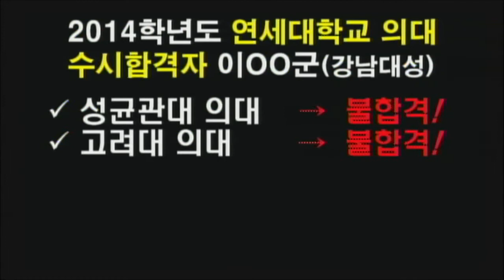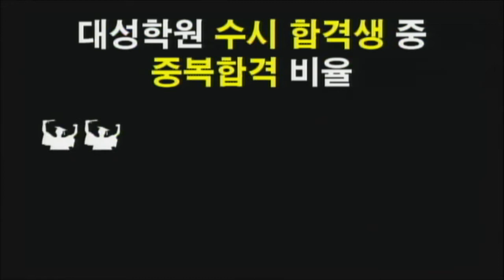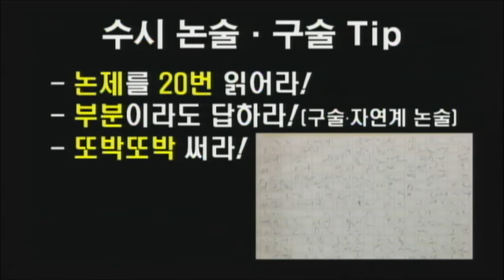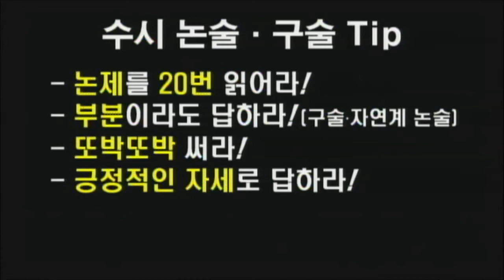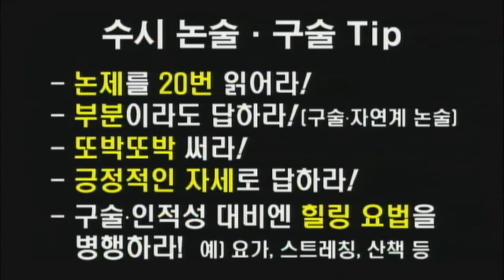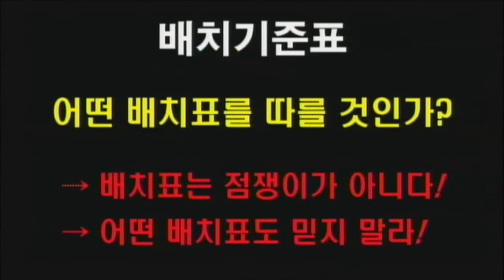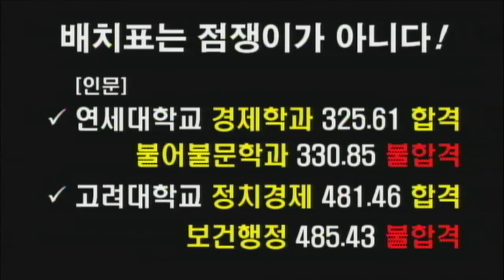[입시전략] 대성마이맥 11월 입시설명회 - 고은실장(2편)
대성마이맥 2015학년도 수능 가채점 설명회를 통한
대성마이맥만의 2015정시 전략제시!
대성마이맥의 2015학년도 입시전략!